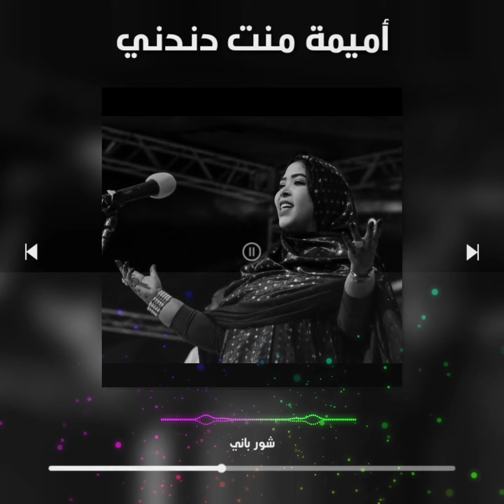بودكاست | تعرفوا اعل الفنانين | الحلقة الثالثة مع الفنانة الشابة اميمة منت دندني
بودكاست"تعرف على الفنانين"  هي سلسلة حلقات نحاول من خلالها تعريفكم أكثر على نجوم الفن الموريتاني ، من خلال أسئلة  عن حياة و مسيرة نجوم الساحة الفنية الموريتانية يجيب عليها الفنانون أنفسهم

ضيفة الحلقة اليوم الفنانة الشابة اميمة منت دندني